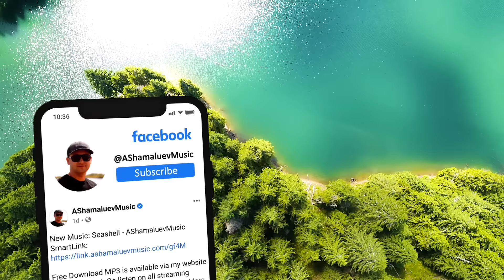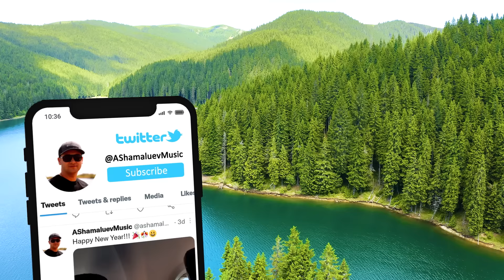Soul - Calm Relaxing Background Music - by AShamaluevMusic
🤩 You can FREE USE all my music tracks in your YouTube Shorts, TikTok videos, Facebook and Instagram Reels, Snapchat Stories.

Name Track: Soul
Album Name: Place of Relaxation
Artist Name: AShamaluevMusic
Copytight Owner: Aleksandr Shamaluev
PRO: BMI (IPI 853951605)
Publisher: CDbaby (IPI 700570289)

Go listen my music on Spotify, Apple Music, YouTube, Amazon, Soundcloud, Deezer, Tidal, NetEase, Napster, Anghami, Bandcamp, Audius, etc. Look for me under this name @AShamaluevMusic

Here you can purchase a sync license for projects such as movies, video games, movie trailers, advertisements, television, radio, etc.

● Commercial Use: If you become my PREMIUM patron You won't have any copyright problems. You will receive a license file. You can create unlimited videos. You will be able to monetize your videos.

► What you can find here:
Background Music,
Instrumental Music,
Background Music For Videos,
Background Music For Meditation,
Beautiful Background Music,
Inspirational Background Music